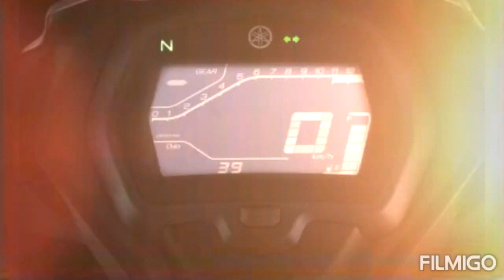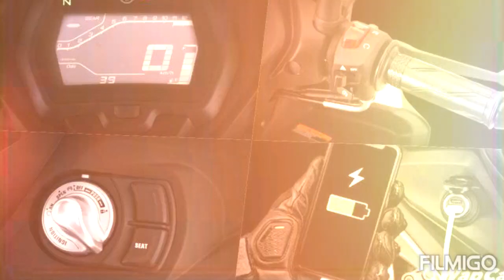YAMAHA Y16ZR 2021 / EXCITER 155 VVA / MX KING 155 / SNIPER 155